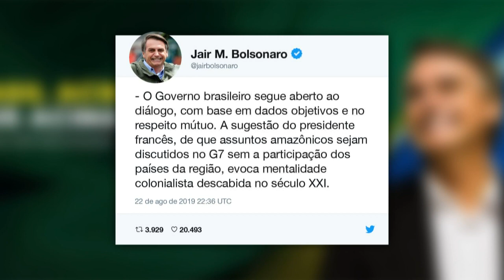Bolsonaro rebate Macron | AFP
Após o presidente da França, Emmanuel Macron, convocar uma discussão sobre os incêndios na Amazônia entre os membros do G7, Jair Bolsonaro acusou o francês de atuar com ‘mentalidade colonialista’.